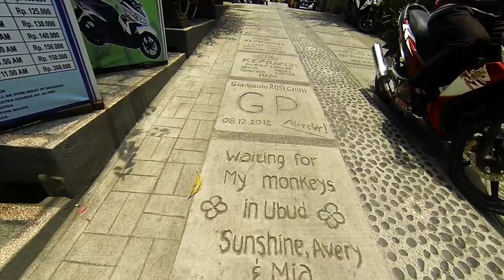Bali and Lombok 2013 , Indonesia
Selong Belanak, South West Lombok and Ubud, Bali, Indonesia.
Gopro black footage of beach, ravine tubing and Ubud streets
Re-edit addressed some sloppy edits and removed image stabilization along with some dub fixes.

Filmed on GoPro Hero Black

Two Silver Trees, Calexico, 2008
Riptide, Vance Joy, Liberation Music,2012
Headlock, Imogen Heap, Speak for yourself,2005
Sleepyhead, Passion Pit, Chunk of Change, 2008
Approaching Nirvana - Illusions - Beer Remastered